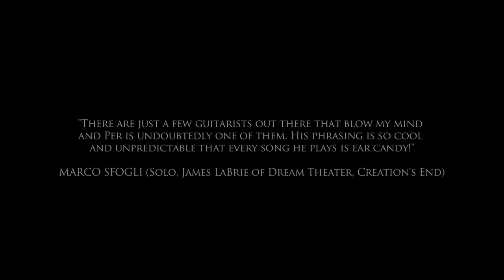SCAR GUITAR - PER NILSSON's guitar instructional video - ORDER NOW!!!